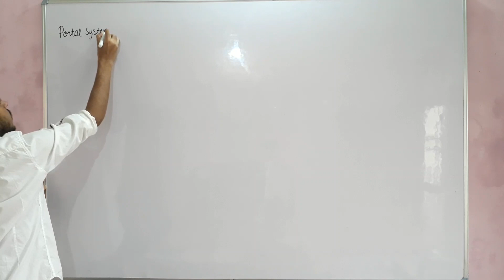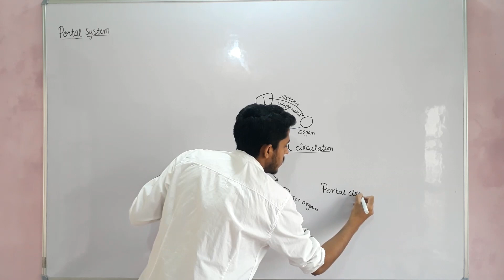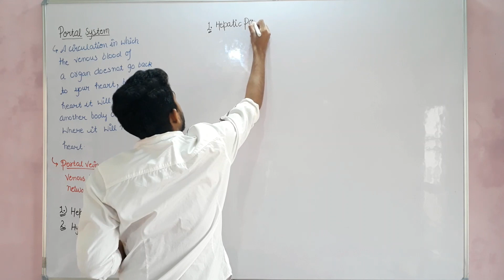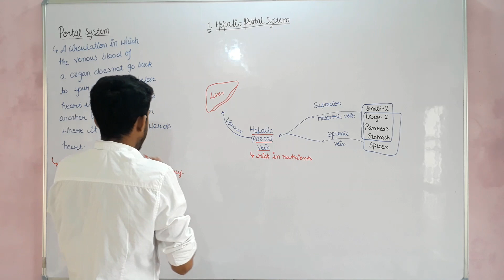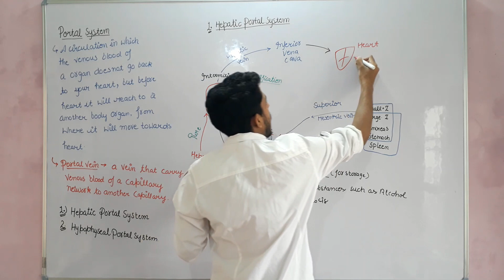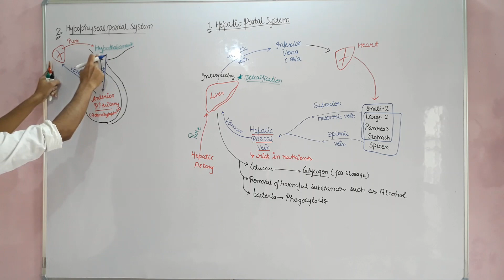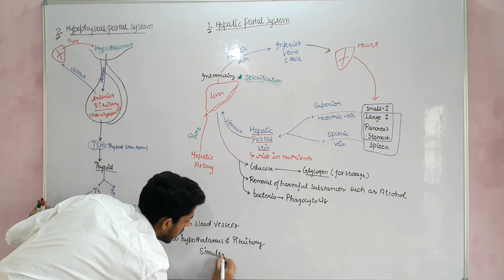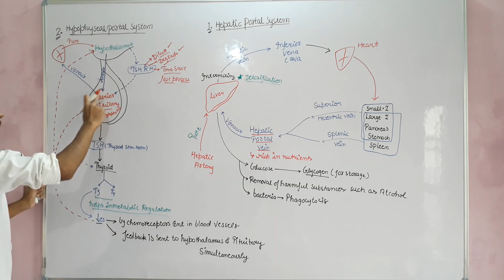Hepatic & hypophyseal portal system // Part-10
👉The hepatic portal circulation
 carries venous blood from thegastrointestinal organs and spleen to the liver. A vein that carries blood from one capillary network to another is called a portal vein. The hepatic portal vein (hepat-  liver) receives blood
from capillaries of gastrointestinal organs and the spleen and delivers it to the sinusoids of the liver . After a meal, hepatic portal blood is rich in nutrients absorbed from the gastrointestinal tract. The liver stores some of them and modifies others before they pass into the general circulation. For
example, the liver converts glucose into glycogen for storage, reducing blood glucose level shortly after a meal. The liver also detoxifies harmful substances, such as alcohol, that have been absorbed from the gastrointestinal tract and destroys bacteria by phagocytosis. The superior mesenteric and splenic veins unite to form the hepatic portal vein. The superior mesenteric vein drains blood from the small intestine and portions of the large intestine, stomach, and pancreas through the jejunal, ileal, ileocolic, right colic, middle colic, pancreaticoduodenal, and right gastroepiploic veins. The splenic vein drains blood from the stomach pancreas, and portions of the large intestine through the short gastric, left gastroepiploic, pancreatic, and inferior mesenteric veins. The inferior mesenteric vein, which passes into the splenic
vein, drains portions of the large intestine through the superior
rectal, sigmoidal, and left colic veins. The right and left gastric
veins, which open directly into the hepatic portal vein, drain the
stomach. The cystic vein, which also opens into the hepatic portal vein, drains the gallbladder.
At the same time the liver is receiving nutrient-rich but
deoxygenated blood via the hepatic portal vein, it is also
receiving oxygenated blood via the hepatic artery, a branch
of the celiac trunk. The oxygenated blood mixes with the
deoxygenated blood in sinusoids. Eventually, blood leaves the
sinusoids of the liver through the hepatic veins, which drain into
the inferior vena cava.

👉Hypophyseal Portal System
Hypothalamic hormones reach the anterior pituitary through a
portal system. Usually, blood passes from the heart through an
artery to a capillary to a vein and back to the heart. In a portal
system, blood flows from one capillary network into a portal
vein, and then into a second capillary network without passing
through the heart. The name of the portal system indicates the
location of the second capillary network. In the hypophyseal
portal system (hı¯-po¯-FIZ-e¯-al), blood flows from capillaries in
the hypothalamus into portal veins that carry blood to capillaries
of the anterior pituitary.
The superior hypophyseal arteries, branches of the internal
carotid arteries, bring blood into the hypothalamus.
At the junction of the median eminence of the hypothalamus and
the infundibulum, these arteries divide into a capillary network
called the primary plexus of the hypophyseal portal system.
From the primary plexus, blood drains into the hypophyseal
portal veins that pass down the outside of the infundibulum. In
the anterior pituitary, the hypophyseal portal veins divide again
and form another capillary network called the secondary plexus
of the hypophyseal portal system.
Near the median eminence and above the optic chiasm are
clusters of specialized neurons, called neurosecretory cells.
They synthesize the hypothalamic releasing and inhibiting hormones in their cell bodies and package the hormones inside vesicles, which reach the axon terminals by axonal transport. Nerve
impulses stimulate the vesicles to undergo exocytosis. The hormones then diffuse into the primary plexus of the hypophyseal
portal system. Quickly, the hypothalamic hormones flow with
the blood through the portal veins and into the secondary plexus.
This direct route permits hypothalamic hormones to act immediately on anterior pituitary cells, before the hormones are diluted
or destroyed in the general circulation. Hormones secreted by
anterior pituitary cells pass into the secondary plexus capillaries,
which drain into the anterior hypophyseal veins and out into the
general circulation. Anterior pituitary hormones then travel to
target tissues throughout the body. Those anterior pituitary hormones that act on other endocrine glands are called tropic hormones (TRO-
-pik) or tropins.